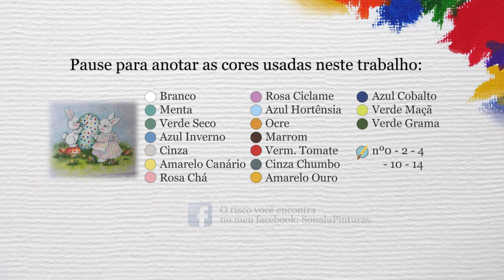Aula 117 - Coelha com Filhote em Pano de Prato - Parte 2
Continuando a aula passada, hoje vamos pintar o coelhinho e fazer os detalhes do trabalho. Está ficando lindo ^^.